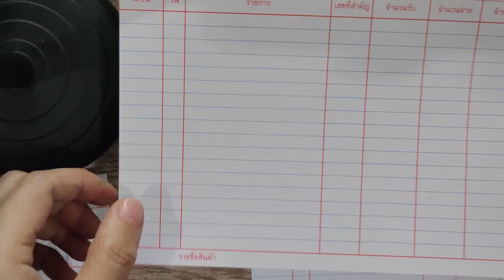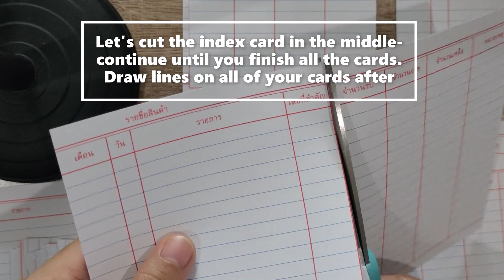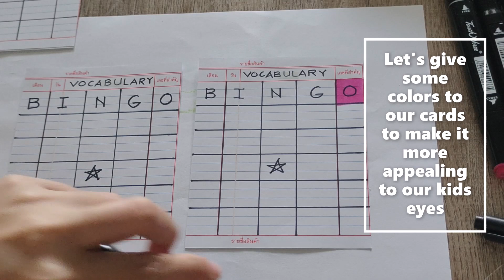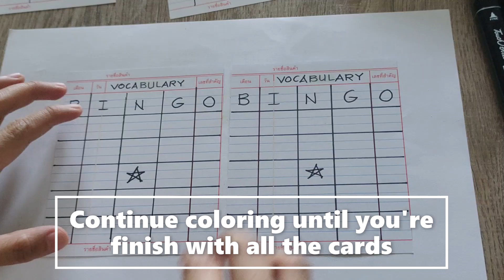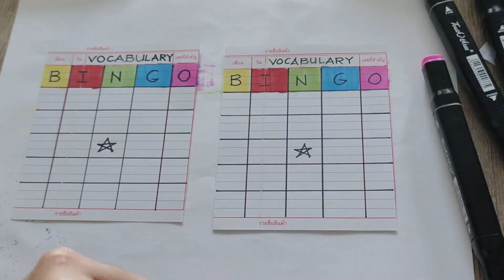DIY FUN GAMES FOR KIDS BINGO [VOCABULARY WORDS] EASY STEP BY STEP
A robust vocabulary improves all areas of communication — listening, speaking, reading and writing. Vocabulary is critical to a child's success for these reasons: Vocabulary growth is directly related to a child's achievement. The size of a child's vocabulary predicts the ability to learn to how to read.
Vocabulary games not only keeps students interested but also helps make their understanding of the new words more precise.